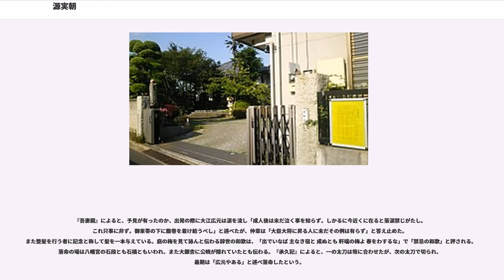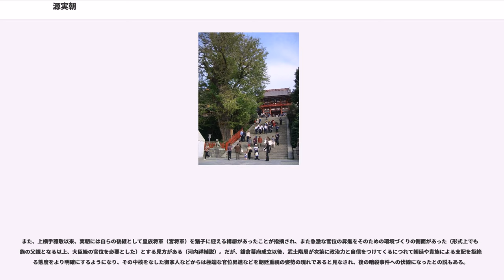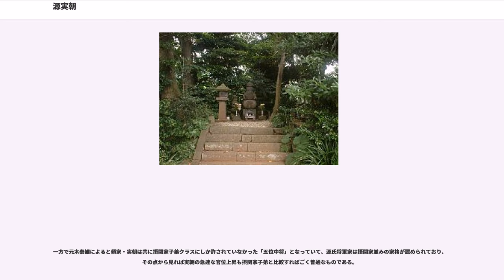源実朝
源 実朝（みなもと の さねとも、實朝）は、鎌倉時代前期の鎌倉幕府第3代征夷大将軍。

鎌倉幕府を開いた源頼朝の嫡出の次男として生まれ、兄の頼家が追放されると12歳で征夷大将軍に就く。政治は始め執権を務める北条氏などが主に執ったが、成長するにつれ関与を深めた。官位の昇進も早く武士として初めて右大臣に任ぜられるが、その翌年に鶴岡八幡宮で頼家の子公暁に暗殺された。これにより鎌倉幕府の源氏将軍は断絶した。

歌人としても知られ、92首が勅撰和歌集に入集し、小倉百人一首にも選ばれている。家集として『金槐和歌集』がある。小倉百人一首では鎌倉右大臣とされている。

建久3年（1192年）8月9日巳の刻、鎌倉で生まれる。幼名は千幡。父は鎌倉幕府を開いた源頼朝、母はその正妻の北条政子。乳母は政子の妹の阿波局、大弐局ら御所女房が介添する。千幡は若公として誕生から多くの儀式で祝われる。12月5日、頼朝は千幡を抱いて御家人の前に現れると、「みな意を一つにして将来を守護せよ」と述べ面々に千幡を抱かせる。建久10年（1199年）に父が薨去し、兄の頼家が将軍職を継ぐ。

建仁3年（1203年）9月、比企能員の変により頼家は将軍職を失い伊豆国に追われる。母の政子らは朝廷に対して9月1日に頼家が死去したという虚偽の報告を行い、千幡への家督継承の許可を求めた。これを受けた朝廷は7日に千幡を従五位下征夷大将軍に補任した。10月8日、遠江国において12歳で元服し、実朝と称した。儀式に参じた御家人は大江広元、小山朝政、安達景盛、和田義盛ら百余名で、理髪は祖父の北条時政、加冠は門葉筆頭の平賀義信が行った。24日にはかつて父の務めた右兵衛佐に任じられる。翌年、兄の頼家は北条氏の刺客により暗殺された。

元久元年（1204年）12月、京より坊門信清の娘・信子を正室に迎える。正室ははじめ足利義兼の娘が考えられていたが、実朝は許容せず使者を京に発し妻を求めた。元久2年（1205年）1月5日に正五位下に叙され、29日には加賀介を兼ね右近衛権中将に任じられる。

元久2年（1205年）6月、畠山重忠の乱が起こる。北条義時、時房、和田義盛らが鎮めたが、乱後の論功は政子が行い、論功には年齢が達していないとされた実朝は加わらなかった。

閏7月19日、時政邸に在った実朝を侵そうという牧の方の謀計が鎌倉に知れ渡る。実朝は政子の命を受けた御家人らに守られ、義時の邸宅に逃れた。牧の方の夫である時政は兵を集めるが、兵はすべて義時邸に参じた。20日、時政は伊豆国修禅寺に追われ、執権職は義時が継いだ。牧氏事件と呼ばれる。

9月2日、『新古今和歌集』を京より運ばせる。和歌集は未だ披露されていなかったが、和歌を好む実朝は、父の歌が入集すると聞くとしきりに見る事を望んだ。建永元年（1206年）2月22日、従四位下へ昇り、10月20日には母の命により兄・頼家の次男である善哉を猶子とする。

11月18日、歌会で近仕していた東重胤が数月ぶりに鎌倉へ帰参する。実朝はかねてより和歌を送って重胤を召していたが、遅参した為に蟄居させる。12月23日、重胤は義時の邸宅を訪れ蟄居の悲嘆を述べる。義時は「凡そこの如き災いに遭うは、官仕の習いなり。但し詠歌を献らば定めて快然たらんかと」と述べ、重胤を伴って実朝の邸宅に赴き、重胤の詠歌を実朝に献じて重胤を庇った。実朝は重胤の歌を三回吟じると、門外で待つ重胤を召し、歌の事を尋ね許した。

承元元年（1207年）1月5日、従四位上に叙せられる。承元2年（1208年）2月、疱瘡を患う。実朝はこれまで幾度も鶴岡八幡宮に参拝していたが、以後3年間は病の痕を恥じて参拝を止めた。12月9日、正四位下に昇る。承元3年（1209年）4月10日、従三位に叙せられ、5月26日には右近衛中将に任ぜられる。7月5日、和歌三十首の評を藤原定家に請う。

11月14日、義時が郎従の中で功のある者を侍に準ずる事を望む。実朝は許容せず、「然る如きの輩、子孫の時に及び定めて以往の由緒を忘れ、誤って幕府に参昇を企てんか。後難を招くべきの因縁なり。永く御免有るべからざる」と述べる。しかし後に、北条氏の家人は御内人と呼ばれ幕府で権勢を振るう事となる。

建暦元年（1211年）1月5日、正三位に昇り、18日に美作権守を兼ねる。9月15日、猶子に迎えていた善哉は出家して...